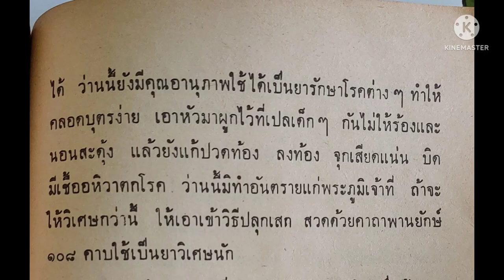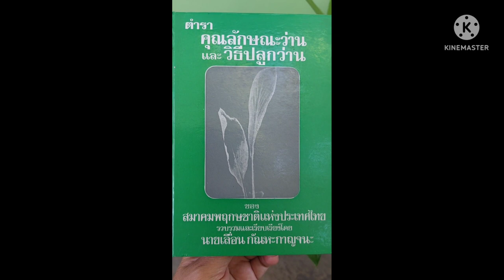ว่านพะตะบะ ว่านไล่ผี วรากรสมุนไพร ไอดี/โทร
ว่านพะตะบะ  ว่านป้องกันภูติผีปีศาจ
ต้นละ 200 บาท ไม่มีเก็บปลายทาง
ใบ ต้น คล้ายกับขมิ้นอ้อยธรรมดาหัวใหญ่กว่ามาก เนื้อขาว รสร้อนฉุนจัด
มีธาตุปรอททำให้มีอานุภาพมาก เลิศกว่านว่านทั้งปวง สามารถคุ้มครองป้องกันภูติผีปีศาจได้ ใช้ได้ทั้งใบ ราก ตลอดทั้งดินที่ปลูกก็ใช้ได้ สามารถขับภูติผีปีศาจได้เกรงกลัวยิ่งนัก ตลอดทั้งพรายน้ำพรายบก พรายอากาศ เมื่อเห็นว่านนี้แล้วจะสัมแดงฤทธิ์ไม่ได้ ว่านนี้ยังมีอานุภาพใช้ได้เป)็นยารักษาโรคต่างๆทำให้คลอดบุตรง่าย เอาหัวมาผูกไว้ที่เปลเด็กๆ กันไม่ให้ร้องและนอนสะดุ้ง แล้วยังแก้ปวดท้อง ลงท้อง จุกเสียดแน่น บิดมีเชื้อ อหิวาตกโรค ว่านนี้มีทำอันตรายแก่พระภูมิเจ้าที่ ถ้าจะให้วิเศษกว่านี้ ให้เอาเข้าวิธีปลุกเสก สวดด้วยคาถาพานยักษ์ 18 คาบ ใช้เป็นยาวิเศษนัก